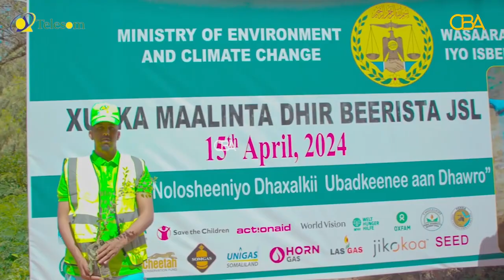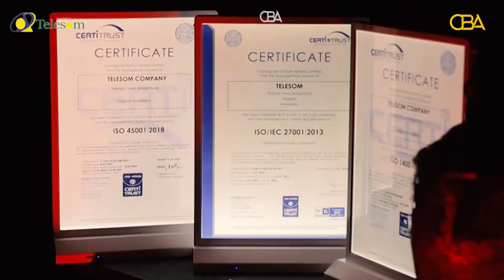Shirkadda Telesom oo ballanqaadday İnay 1,000 geed ku beeri doonto gobolada Somaliland